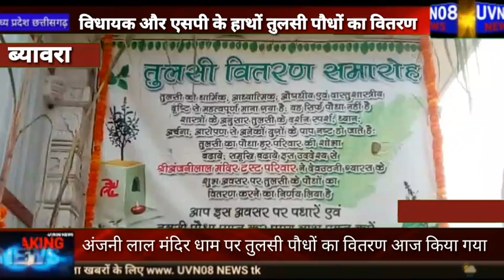विधायक एसपी के हाथों तुलसी पौधों का वितरण